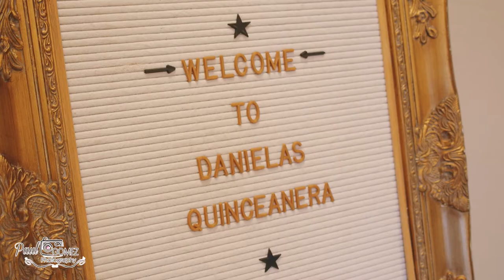DANIELA Highlight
LOS QUINCE DE DANIELA